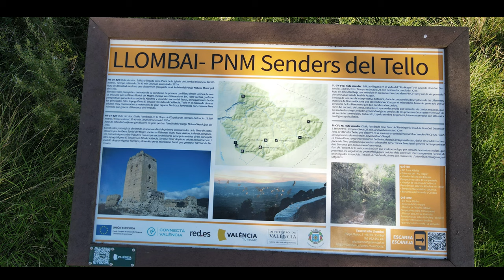Castillo de Alèdua en Llombai, Valencia / DJI Mavic Air 2 / 4K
De planta rectangular, cuenta con una torre situada en el centro, de tres alturas y sótano, construida en tapial sobre basamento de mampostería. La torre tiene una base cuadrada de 7,3×7,3 metros, y una altura aproximada de 16,5 metros sobre el terreno circundante. Es muy similar a los demás castillos árabes de esta parte de Valencia, como la Torre Muza en Benifayó, la Torre Espioca, la de Almusafes y otras.